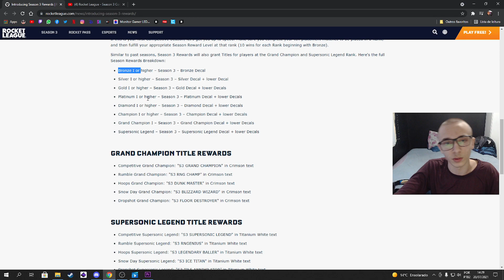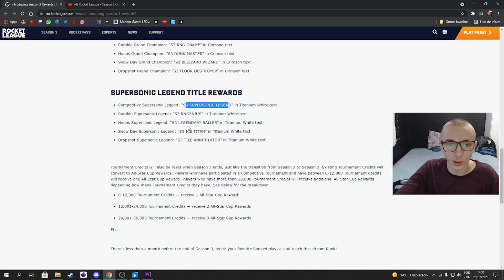NOVAS RECOMPENSAS DA TEMPORADA 3 DO ROCKET LEAGUE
Salve rapaziada, trazendo em primeira mão tudo sobre as NOVAS RECOMPENSAS que vão vir com a chegada da SEASON 4 no ROCKET LEAGUE..
As novas recompnesas serão decalques desde bronze até GC